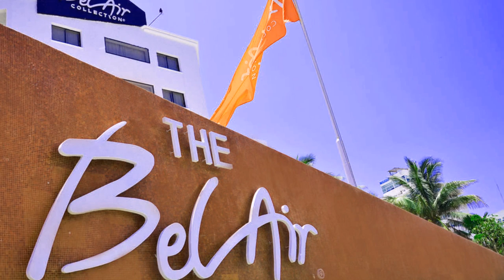Bel Air Collection Resort and Spa Cancun 4* Канкун, Мексика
Отель Bel Air Collection Resort and Spa Cancun 4* Канкун, Мексика

К услугам гостей этого элегантного дизайн-отеля пейзажный бассейн с видом на пляж города Канкун, а также спа-салон и рестораны изысканной кухни. Из окон просторных номеров открывается вид на море или лагуну Ничупте.

Номера курортного спа-отеля Bel Air Collection Cancun оформлены в белой гамме и оснащены кондиционером, телевизором с плоским экраном со спутниковыми каналами, а также DVD-плеером с DVD-дисками. Кроме того, в распоряжении гостей кофеварка, мини-бар и роскошные туалетно-косметические принадлежности.

В спа-салоне установлены гидромассажные ванны, а также проводятся различные косметические процедуры и сеансы массажа. В круглосуточном тренажерном зале можно позаниматься йогой и пилатесом.

В ресторанах отеля сервируют блюда интернациональной и мексиканской кухни в стиле фьюжн. Также здесь открыты стильный суши- и мартини-бар, коктейль-бар на берегу моря и бар у бассейна. Гостям предоставляются приветственный напиток и ранний завтрак. Кроме того, на территории оборудована зона, где можно выпить шампанского и полюбоваться закатом.

Курортный отель находится в 20 минутах ходьбы от руин города майя в местечке Эль-Рей. Поездка на автомобиле до Канкуна с его магазинами и оживленными ночными клубами займет 15 минут. Гости могут воспользоваться бесплатной парковкой на территории.

Экономьте на покупках  с Кэшбэк Сервис  Letyshops - более 700 известных магазинов. Высокий процент кэшбэка, партнерская программа. Бонус за регистрацию.